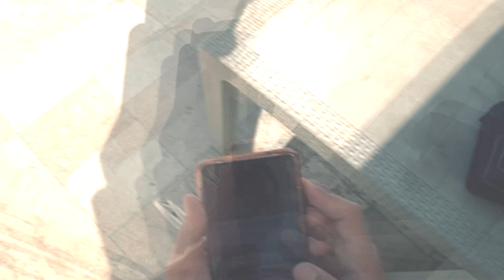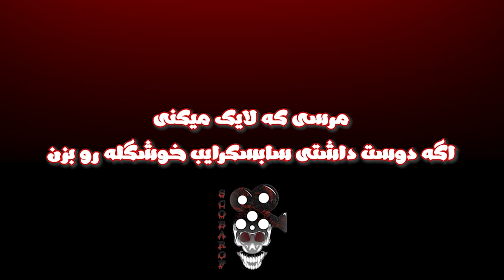رفتیم عکاسی و ورزش با زاویه دید عجیب و جدید 🤩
لایک و سابسکرایب یادت نره رفیق ❤